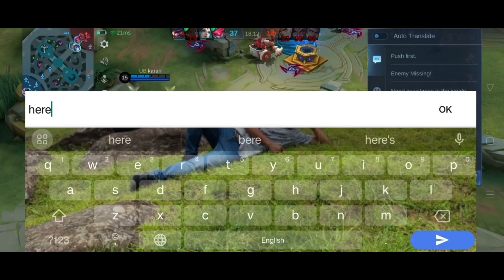MOSKOV FULL ATTACK SPEED & CRITICAL BUILD!! YOU MUST TRY THIS| MLBB | SOLO RANKED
Free to used Intro Music 🎶

Follow me on ML
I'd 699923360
Server I'd 8789

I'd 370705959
server I'd 9693
Samgar II

What is Samgar Official TV name?
Samgarnebo R Marak
How old is Samgar?
23 Years old
where does Samgar live in?
Currently in Shillong Meghalaya India
what phone do Samgar play with?
Realme 9